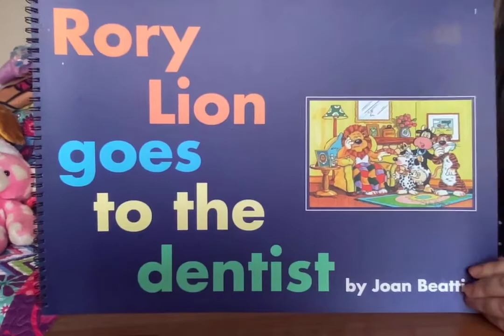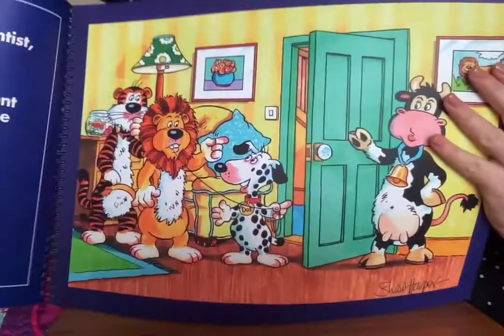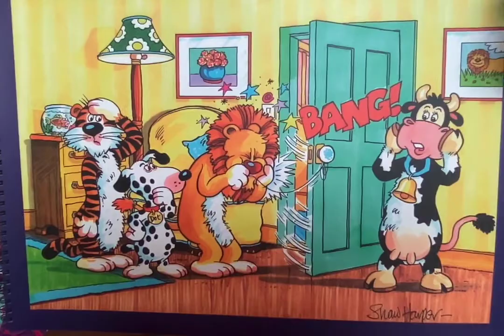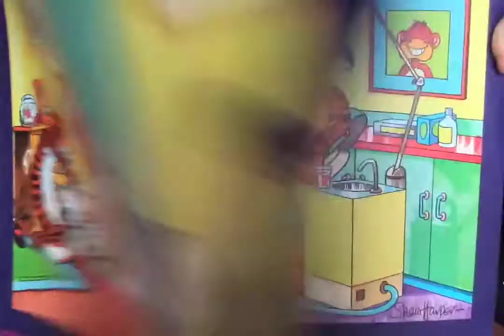Rory The Lion Goes To The Dentist